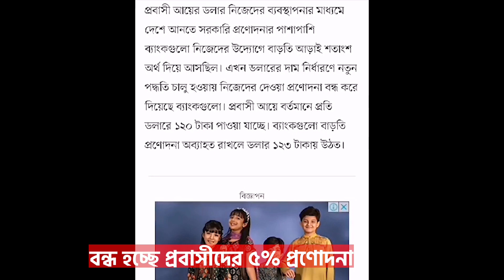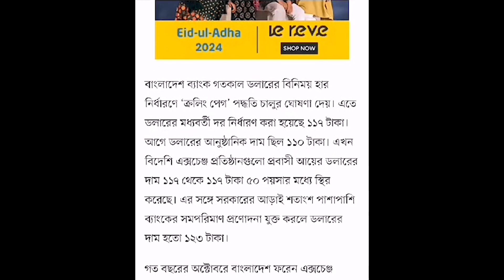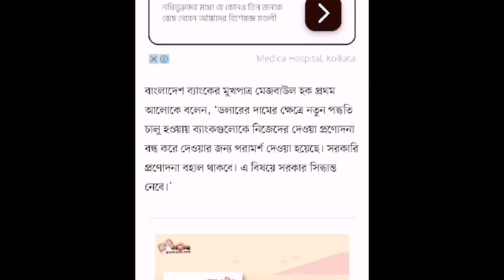বন্ধ হচ্ছে প্রবাসীদের ৫% প্রণোদনা। প্রবাসী রেমিটেন্স ২০২৪